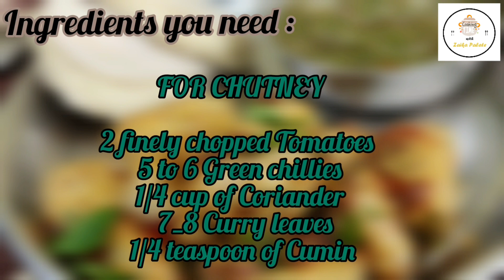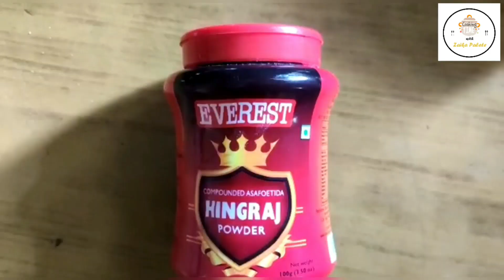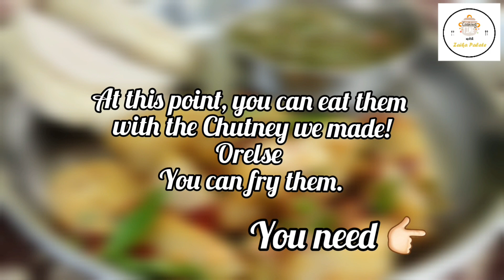Chaval ke Fare/Rice Fare - Healthy Steamed Fare Recipe🤍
Who said Heathy is not tasty?
We have a healthy and tasty recipe made from Rice flour & Lentils.
It is steamed, so it is healthy!
It has stuffing, which makes it tasty.
You just need is following my steps & the fare is ready!

Credits -
Musician: Jef

Enjoy Cooking🤍